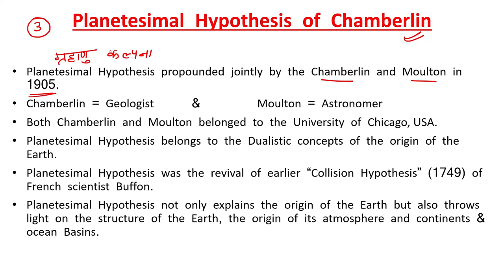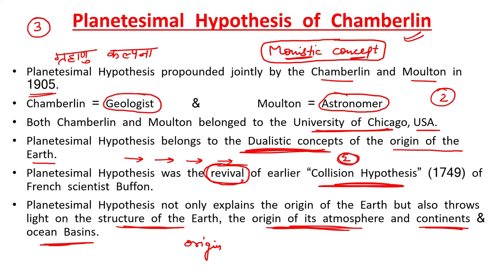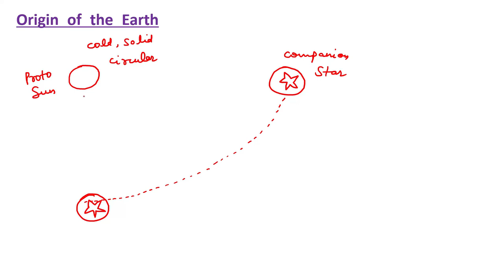Planetesimal Hypothesis of Chamberlin I Origin of the Earth I Geography Series I UGC NET/JRF I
Here, we are going to cover the syllabus of subject Geography of UPHESC Assistant Professor, NET/JRF, TGT/PGT.
The exam contains 2 Paper- one is General Studies and Research based and another one is Geography. We will cover syllabus of Geography thoroughly and will cover few sections of Paper 1.
The video talks about The Theories related to origin of the Earth.

Instagram: Study with Rohit Gautam